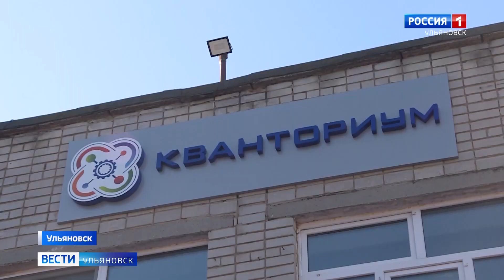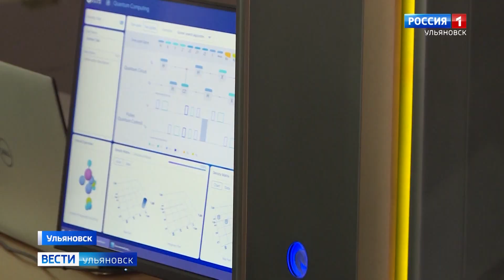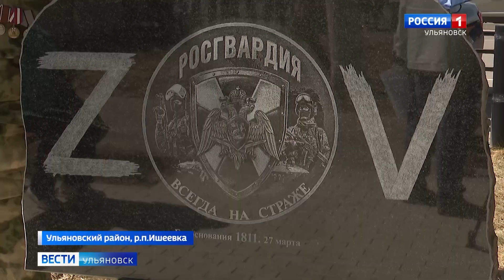Выпуск программы "Вести-Ульяновск" - 01.09.23 - 21.05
- Ульяновск начал новый учебный год
- Ветераны войн и жители Ульяновского района открыли в Ишеевке памятник участникам СВО